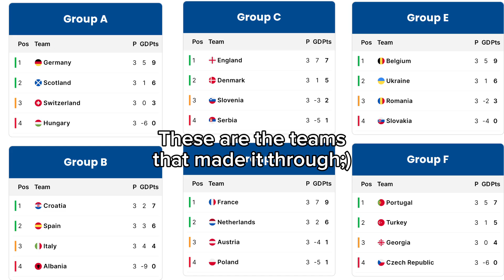PREDICTING EUROS 2024 ALL KNOCKOUT GAMES🇩🇪🇩🇪🇩🇪